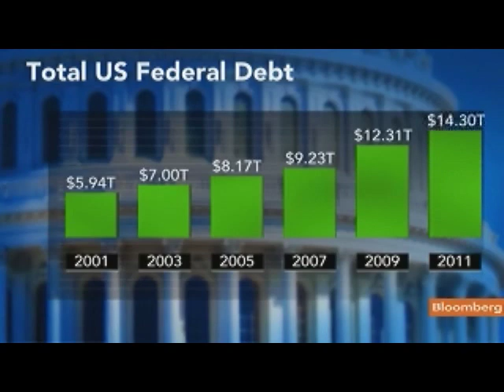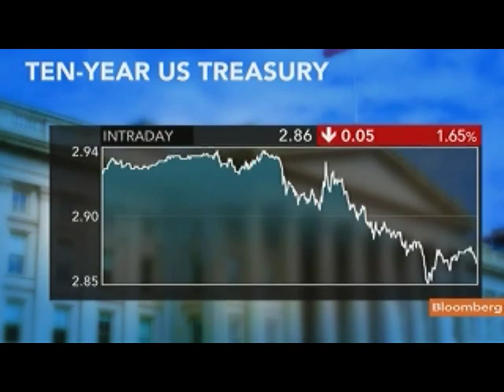Ortel Says Debt Ceiling May Be Extended `Week to Week'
June 24 (Bloomberg) -- Charles Ortel, managing director of Newport Value Partners, talks about prospects for agreement by U.S. lawmakers on conditions to raise the federal debt limit and investment strategy for the current environment.
     Ortel speaks with Pimm Fox on Bloomberg Television's "Taking Stock." (Source: Bloomberg)